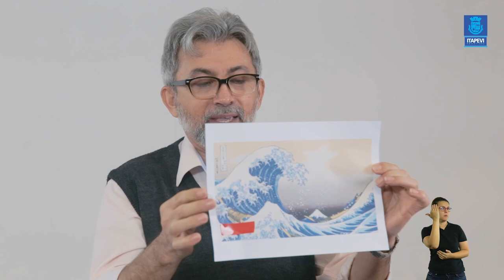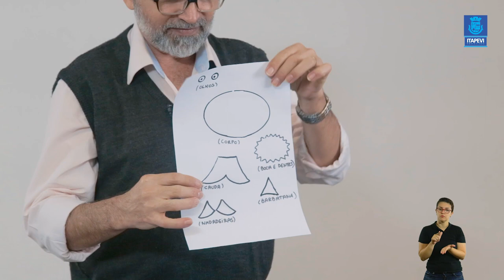LIÇÃO DE CASA - VIDEOAULA 07 PARA DISCIPLINA DE ARTES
Acompanhe a 7ª videoaula da disciplina Artes, com o professor João.

Boa aula!